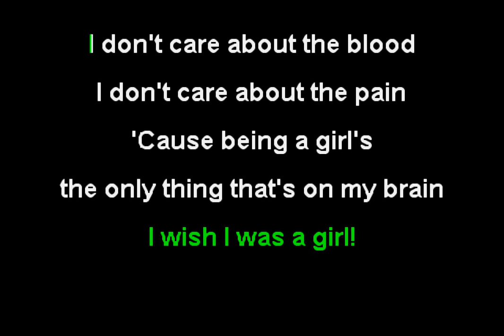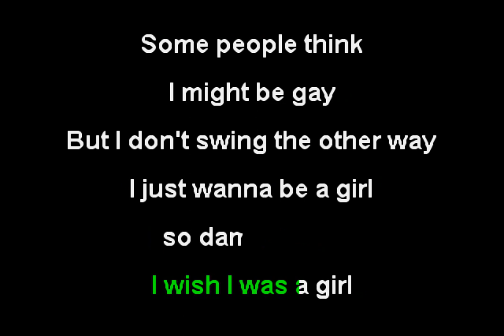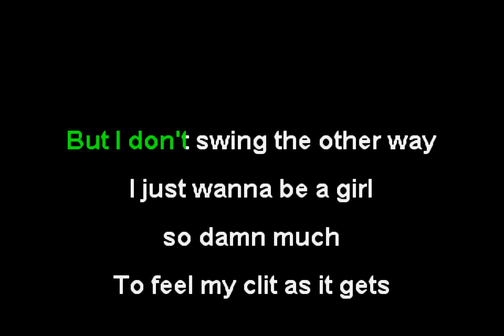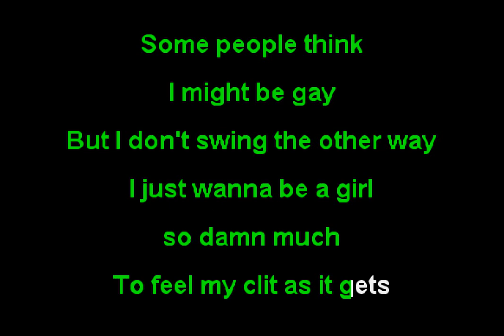Violent Delight - I Wish I Was a Girl (Funbox Karaoke, 2003)